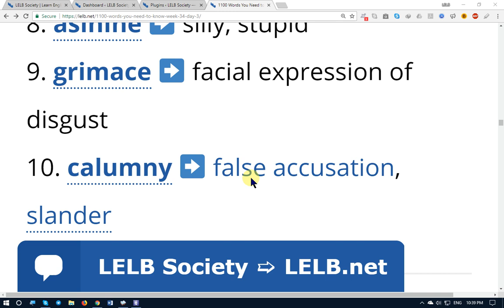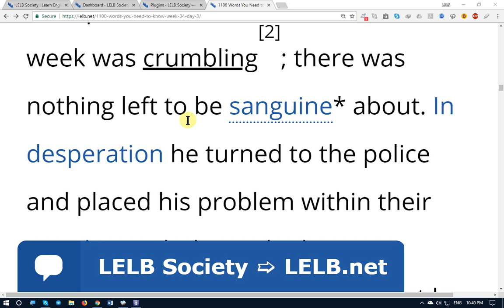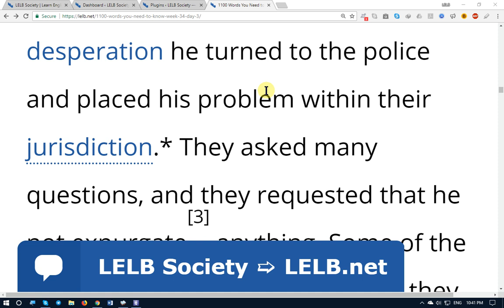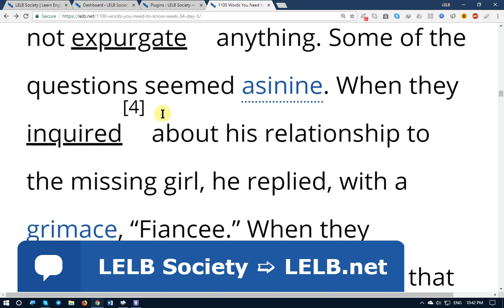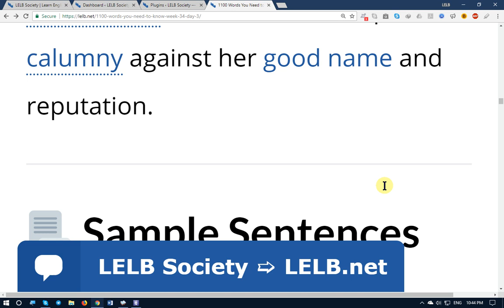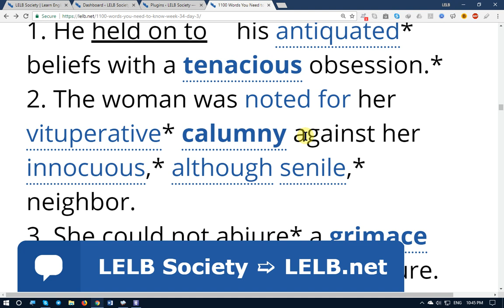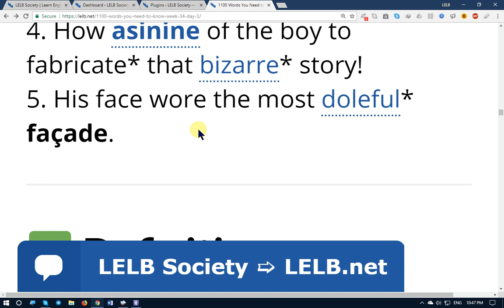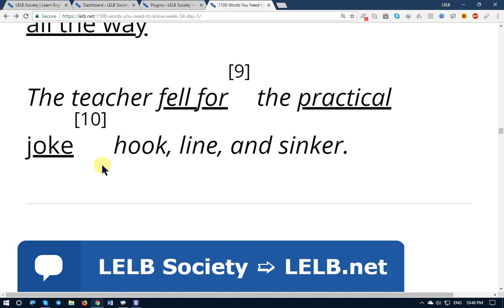1100 Words You Need to Know Week 34 Day 3 - LELB Society